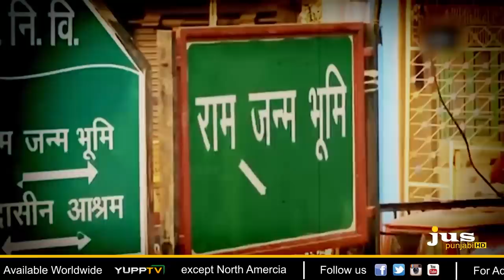Why Ram Mandir will not be Built in Ayodhya ? || To The Point || KP Singh || Jus Punjabi